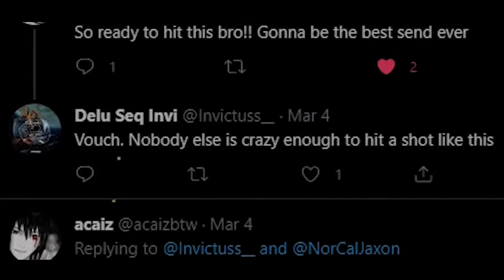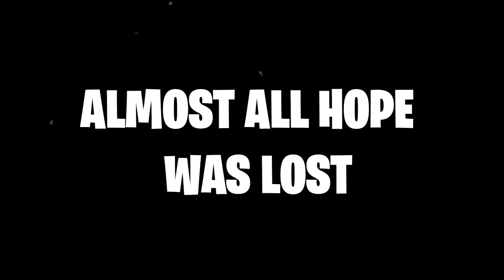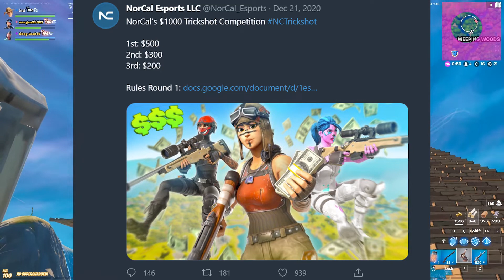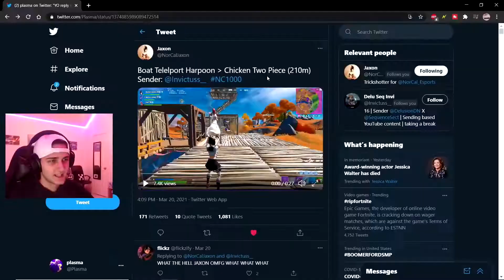How I Sent This $500 Trickshot! (I'm Back!)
I hope you guys enjoyed this one. I had a lot of fun making the first half of the video lol. I know it was a bit over the top but I thought I'd make an rtat that's more unique than others.

Thanks to Machi and Plasma for the reactions at the end of the video